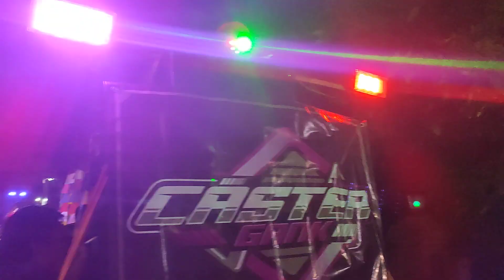IKUT TAKBIR KELILING DEMAK MRANAK WONOSALAM 2024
Cek Sarung Mangga Batik Gus Iqdam Series Limited Edition GSD05 dengan harga Rp126.000. Dapatkan di Shopee sekarang!
Cek Sarung Mangga Batik Gus Iqdam Series Limited Edition GSD03 dengan harga Rp126.000. Dapatkan di Shopee sekarang!
Cek Sarung Mangga Batik Gus Iqdam Series Limited Edition GSD04 dengan harga Rp126.000. Dapatkan di Shopee sekarang!
Cek Sarung Mangga Batik Gus Iqdam Series Limited Edition GSD01 dengan harga Rp126.000. Dapatkan di Shopee sekarang!

Video YOUTUBE Tayang Setiap Hari
Jam: 18.00, 19.00, 20.00, & 21.00 WIB.

Video YOUTUBE Short Tayang Setiap Hari
Jam: 04.00, 06.00, 08.00, 10.00, 12.00, 14.00, 16.00, 18.00 & 20.00 WIB.

Bismillahirrahmanirrahim
Mohon Do'a Restu dan Dukungannya
Dengan cara:
Agar Channel ini bisa Berkembang.

Selalu siap untuk menghibur dan mengingatkan dimana pun anda berada
Channel Ini adalah
Channel ke 1. Ngaji Online

Ikuti atau follow:
1. Instagram:

Terima kasih I LOVE YOU ALL
Selamat Menyaksikan